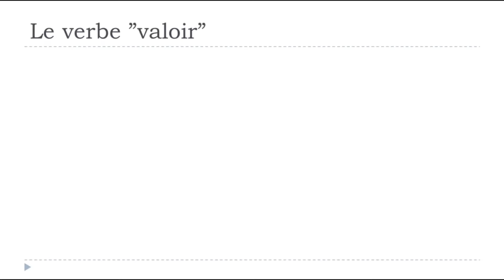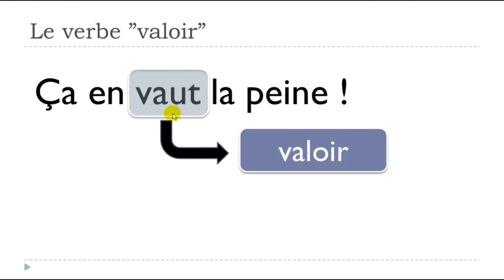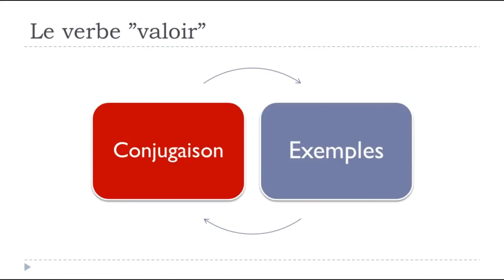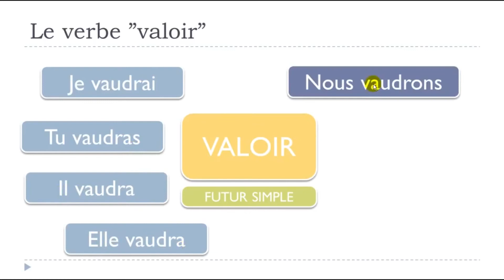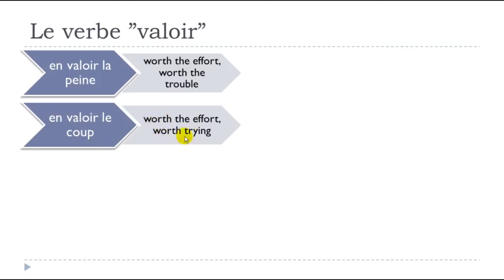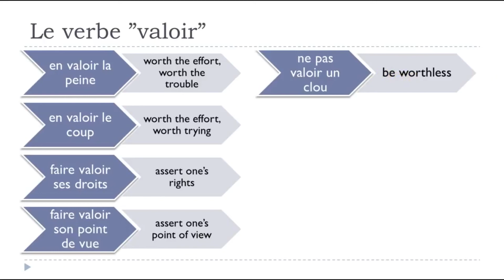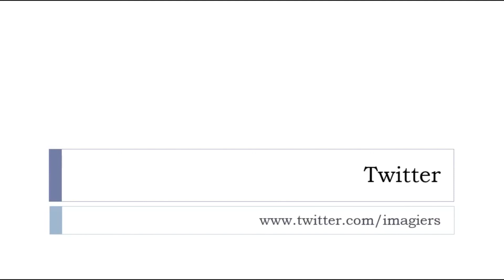Learn French in 2021 I Le verbe VALOIR